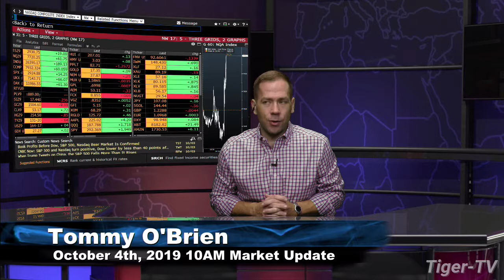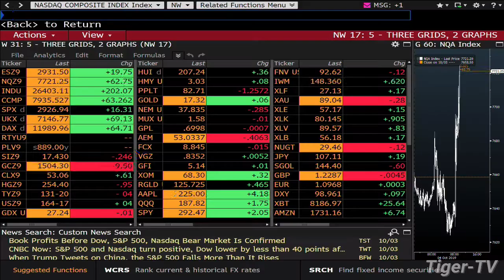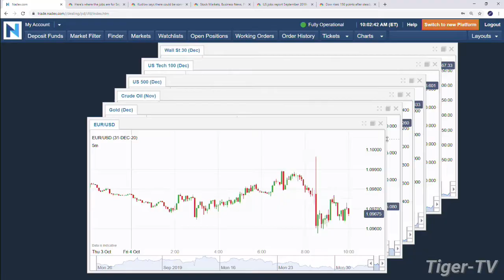October 4th, 2019 - 10AM ET Market Update on TFNN